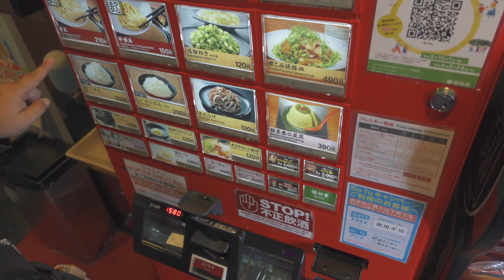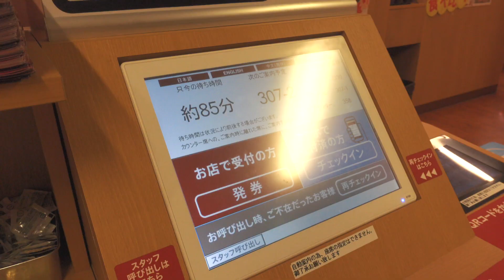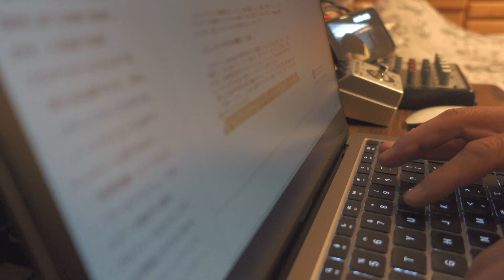唐泊Villageでピザ窯づくり / Nov. 13, 2021 / Masa's Daily Vlog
I take a video of my normal life every day, edit it, and upload it to YouTube. My only ingenuity is that the video will not be published for two years from uploaded. This daily vlog was taken 2 years ago, on Nov. 13, 2021.
This weekend I went to Karadomari Village again to build a pizza oven.

毎日、自分の普段の生活を動画で撮影し、編集してYouTubeにアップロードしているのです。唯一の工夫は、アップロードしてから2年間は動画が公開されないことです。このデイリーVlogは、2年前の2021年11月13日に撮影したものです。
この週末も唐泊村にピザ窯を作りに行ってきました。